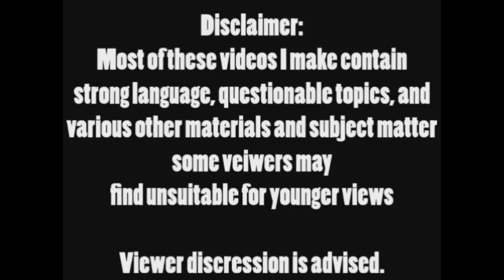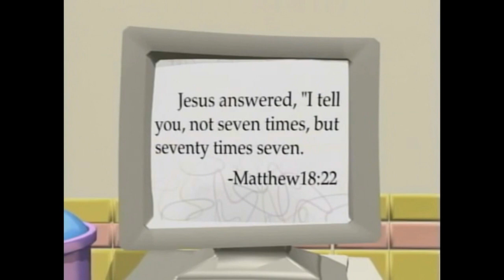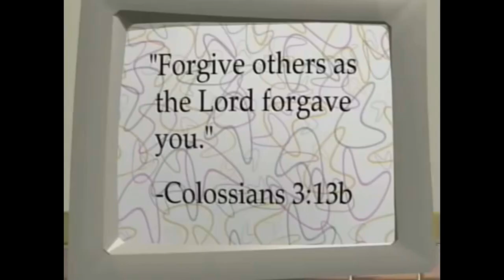Pup Reviews: God Wants Me To Forgive Them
Since the last two VT reviews were so popular, I decided to make reviews dedicated to the rest of the series prior to Jonah.

Nobody Calls Me Tubby clip-Spongebob Squarepants

Edit: Because YT enjoys tormenting me. I have no other choice but to link the FULL OG review because I had to cut out a single chunk of the review and now it's not going to make any sense! So, a link to the full OG review is here. Thanks YouTube. Thanks for this.